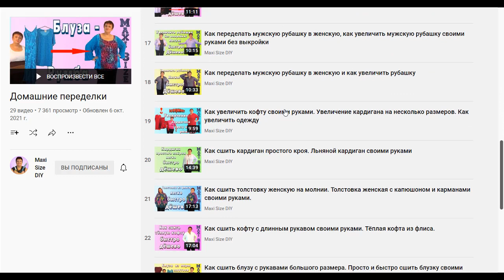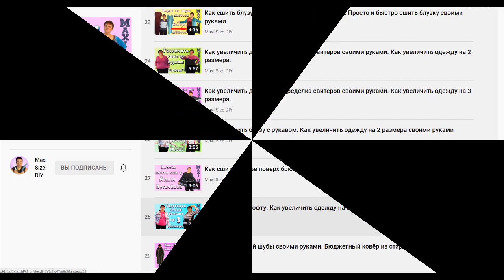Потрясающие идеи сумок из старых джинсов. Перешиваем джинсы своими руками.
1:03 Ссылка на МК
3:04 Ссылка на МК
4:39 Ссылка на МК
Цветы из джинсов

приветствую вас на канале мир модной одежды сегодняшнее видео будет посвящено тому какие красивые сумки можно перешить из старых джинсов смотрите видео до конца наверняка вам понравится какой-нибудь фасон

Надеюсь, Вам понравилось видео Потрясающие идеи сумок из старых джинсов. Перешиваем джинсы своими руками.